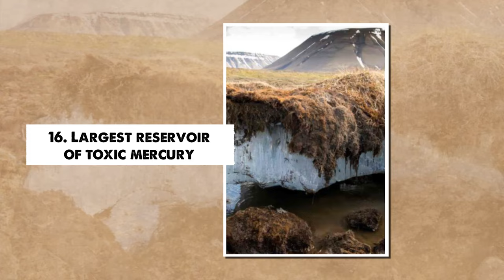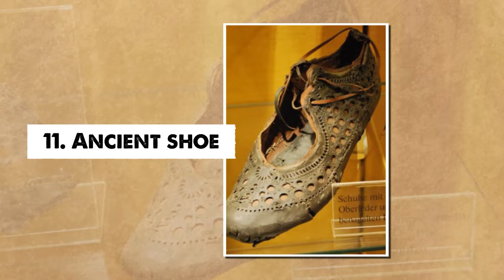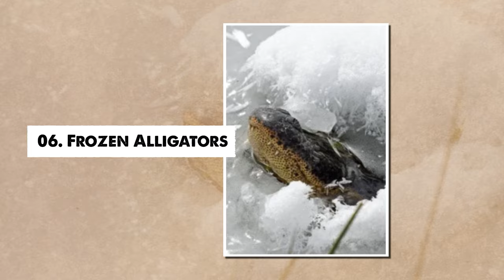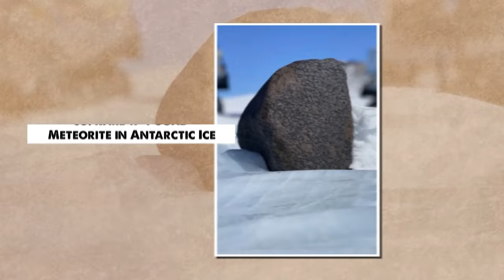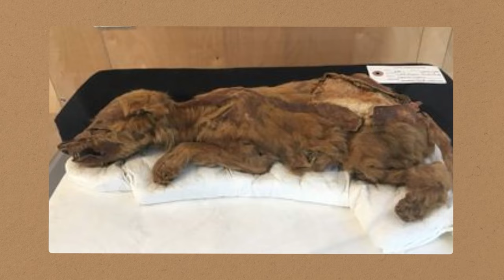What They Found Frozen Under Ice Shocked The Whole World!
In this video, we explore incredible archaeological and scientific discoveries that shocked the world. These discoveries encompass fossils of the earliest ichthyosaurs on Norway's Arctic island of Spitsbergen, mummified remains of wolf pups and foals preserved in Siberian permafrost for tens of thousands of years, and plant remains from past climate changes in Greenland's ice. These findings are crucial for understanding evolution and environments throughout history, revealing secrets of the past long concealed beneath the ice.